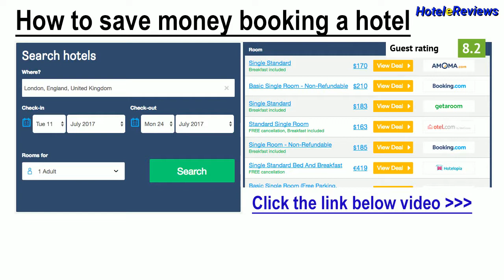Hotel Motel Sirio *** Hotel Review 2017 HD, Medolago, Italy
Save money booking hotel Hotel Motel Sirio in Medolago, Italy
Motel Sirio is located in Medolago and offers rooms in modern style and free WiFi throughout. Guests can enjoy 24-hour front desk and the garden with free private on-site parking.  All rooms come with air conditioning and a TV.